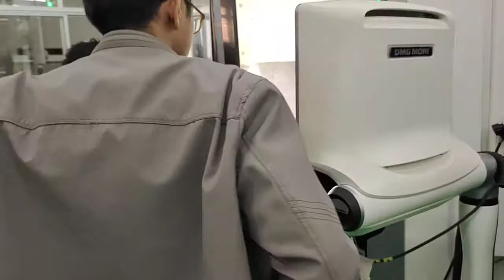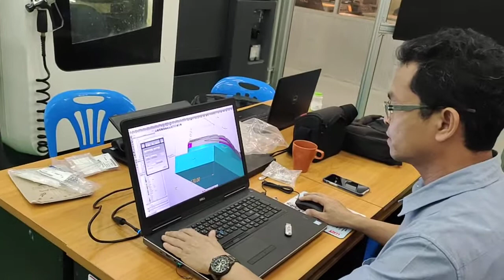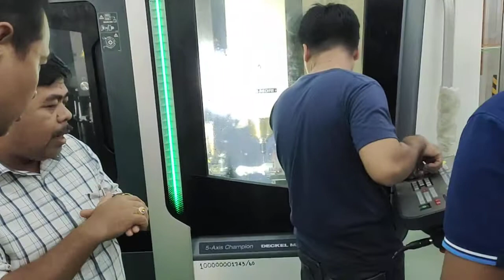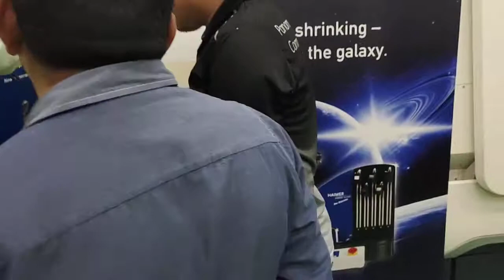cnc 5 axis machine train 004